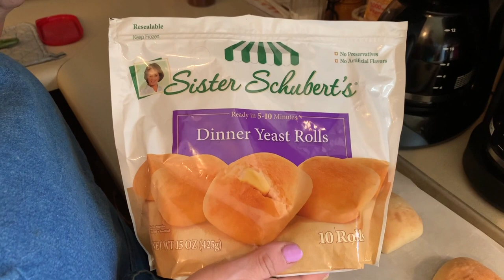What's for Dinner? | Meatloaf, Green Beans & Dinner Rolls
I've had this recipe for Italian Meatloaf for so long and forgot all about it.  As I mentioned in the video, in the past I put Italian Stewed tomatoes (1 can) in place of the marinara sauce and it came out just as tender and yummy!

The recipe and directions are below:
1 lb. lean ground beef
2 eggs (beaten)
1 c. Italian Bread Crumbs
1/4 c. grated Parmesan
1/4 c. finely grated chopped onion (I used 1 T. dehydrated minced onions)
1/8 t. black pepper (oops, forgot this!)
1 jar Marina Sauce

Heat oven to 350 degrees.
In a large bowl, mix all ingredients except only add 1 c. marinara sauce.  Mix well.
Press the mixture into a greased 8"x4" loaf pan or small casserole dish.
Remove from oven, pour marinara sauce to cover the top of the meatloaf.
Bake an additional 15-20 mins. or until browned and firm.
It's recommended to cook meat to a temperature of 160 degrees Fahrenheit.
Let stand 10 minutes before serving.

Sister Schubert's Dinner Yeast Rolls can be purchased at Sam's Club and Walmart

Libby's Green Beans  - I just cooked them until they came to a boil.

Please check out my sons YouTube channel (for the Sports fanatics!): Confessions of a Sports Addict